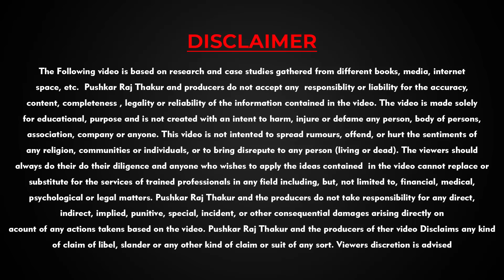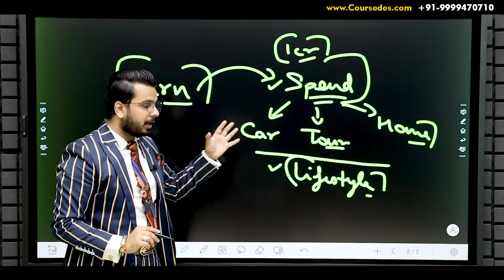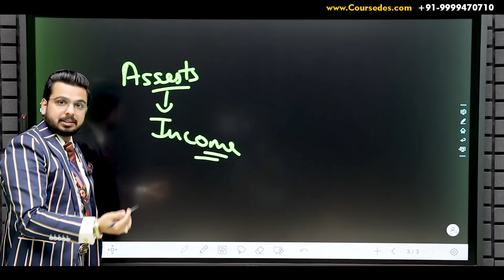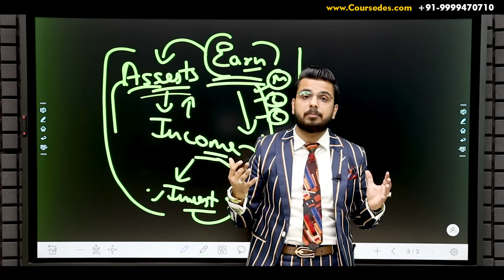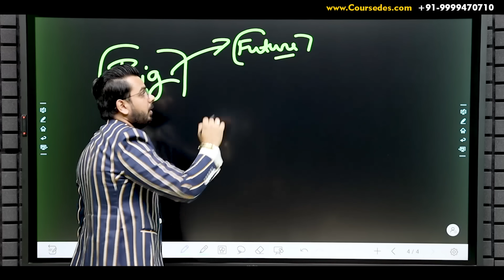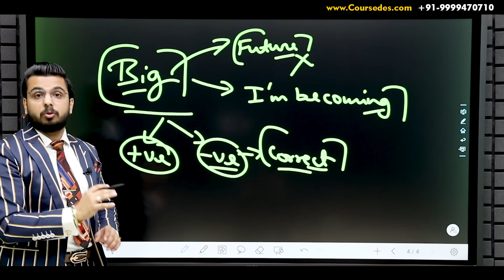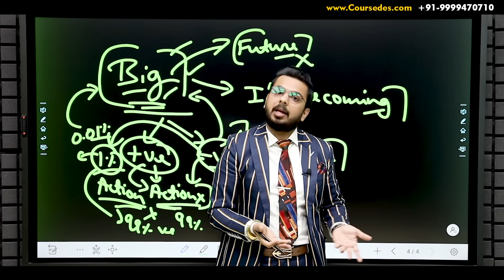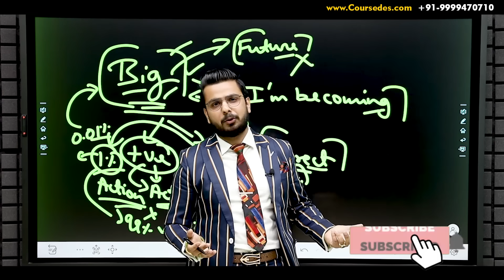How to Become a Millionaire? | The Most Practical Advice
Get the most practical advice to Become a Millionaire. What are you required to do, if you really want to be Rich & Successful is shared in this video!
Pushkar Raj Thakur will change the way you think & hence giving you a Millionaire's Mindset.